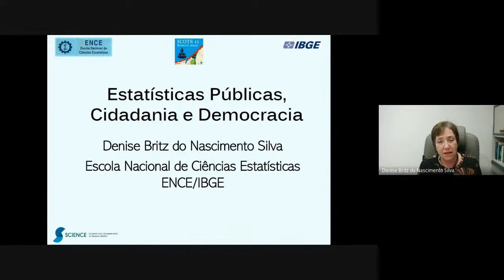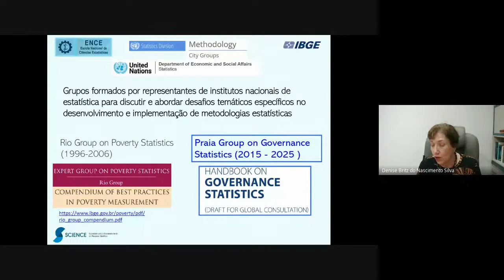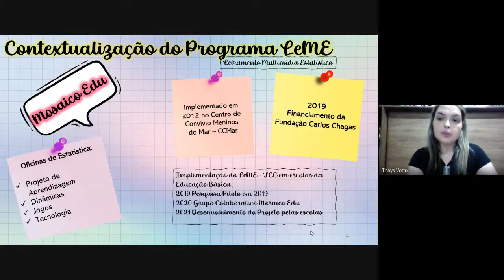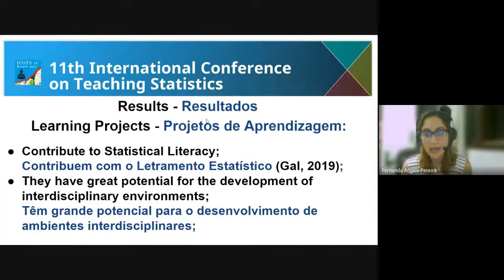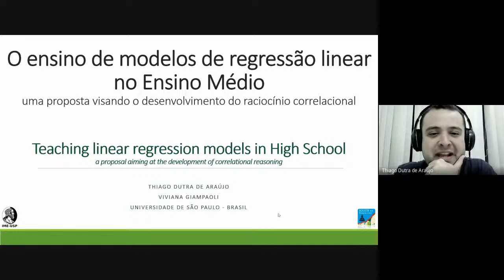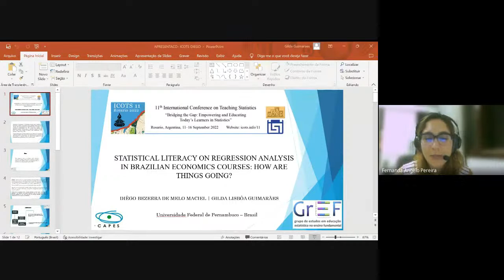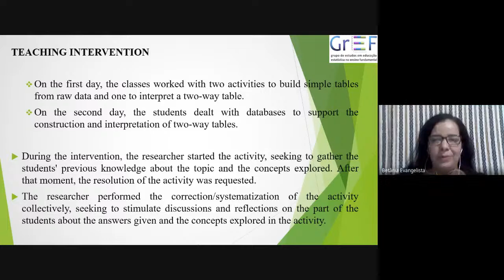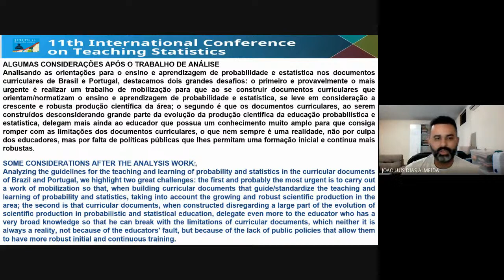Série de lives “Brasileiros no ICOTS” - 2º encontro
São 24 apresentações de pesquisas brasileiras divulgadas na 11th International Conference on Teaching Statistics, além de três palestras temáticas, divididas em três encontros mensais. Essa segunda sessão acontece em 16 de novembro, às 19h, e a terceira e última sessão será realizada no 1º de dezembro, às 16h (horário de Brasília). Participe!